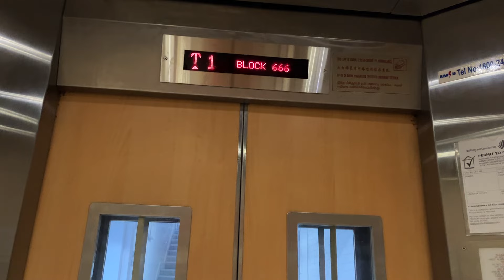[Hougang] Blk 666 Lift A - iFE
Happy Deepavali and Happy Halloween! 🪔🎃

Location: 666 Hougang Ave 4, Singapore 530666
Planning area: Hougang (Hougang West)
Estate name: Ang Mo Kio-Hougang Sunflower

Technical Specifications
Floors served: 1-4
Manufacturer: iFE
Capacity: 680kg - 10 persons
Year installed: 2011 (LUP)